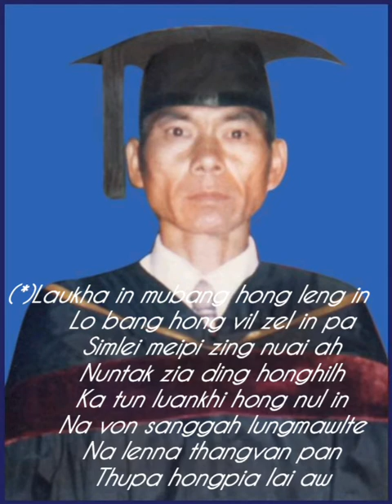ZUA AW NA LAUKHA BY KIMTAWNG ZOMI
ZUA AW NA LAUKHA
Phuak /Sa - Thawnkham
Cover- Kimtawng Zomi

Theibang senlai tun-le-zua
Laizomteng tawh saumang lim nuai ah
Lungzuan dahnate omlo
Tun-le-zua anglim nuai ah
Lailung muang in sambang ka zallai
Hunte sullel lo ding a

Dahna huihpi'n hong nawk in
Kahna aw in meipi bang hong tuam
Sihna'n nang hong zota maw
Nualam maimit suankhawm in
Utloupipi'n sihna hanmual ah
Gibang nong khen maw pa aw

   (*)Laukha in mubang hong leng in
      Lo bang hong vil zel in pa
      Simlei nun meipi zing nuai ah
      Nuntak zia ding honghilh in
      Ka tun luankhi hong nul in
      Na von sanggah lungmawlte
      Na lenna thangvan pan
      Thupa hongpia lai aw

      Zuang hong tho dih in pa aw
      Na nua ciang ah meigong tagahte
      Mubang hong ngai ung e pa

Nopna dahna hongtun ciang
Inn vai lo vai gel ding a om ciang
Kguak in chin zokei ung
Beh-le-phung u-le-nau sung
Gen ding hawm ding sep ding om ciang
Na vang kisam pha ung e

Zalmang in hong man zel ung
Na khut ma leh na khe ma te in
Lungzuan vabang phawng zel e
Na zalna Sian' anglai pan
Ko a di'n thu hong ngetsak lai aw
Cikciang mel kong mu zen tam (*)